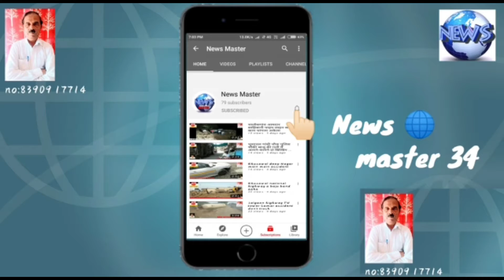bhusawal railway vishesh train